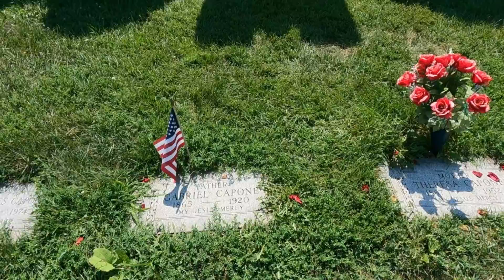Al Capone Gravesite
Al Capone's grave at Mount Carmel Cemetery (Hillside, Illinois)